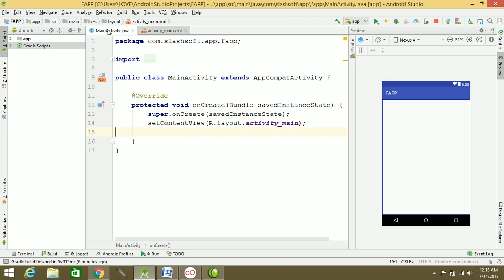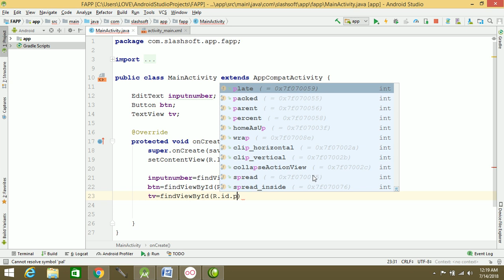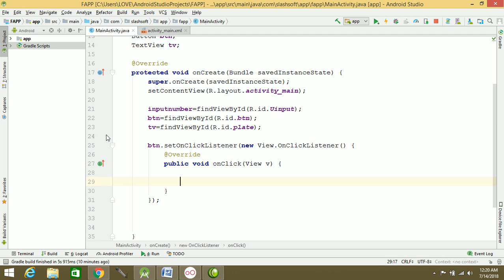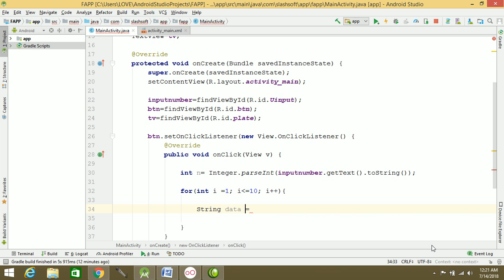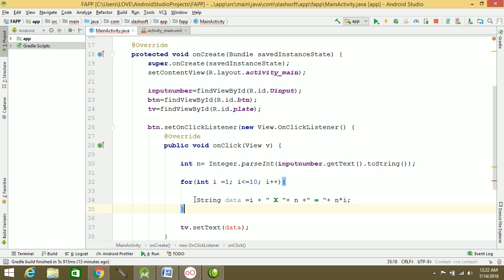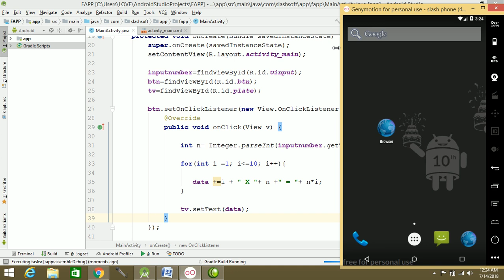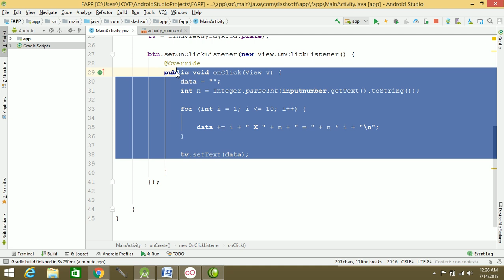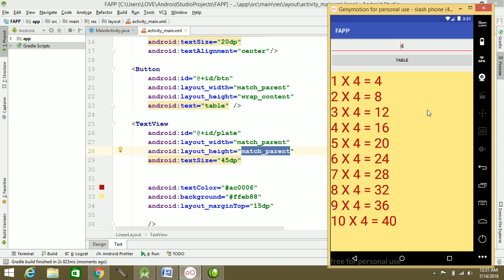android tutorial in pashto # 8 table app